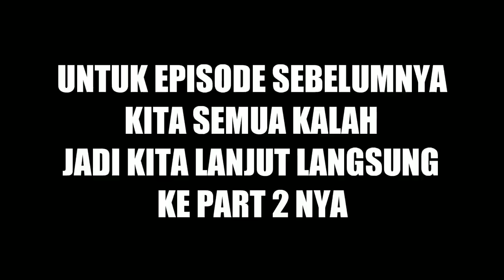NENG SODAKHO DI CULIK SI BREWOK - Pacify Indonesia #2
Nah kali ini saya bermain game yang paling banyak di request subscriber saya... yaitu game horror multiplayer judul gamenya pacify. gameplay game ini sebenarnya simple saja hanya mengambil boneka untuk di bakar... tapi ga semudah itu furgoso akakakaka...
nah kali saya bermain bersama teman-teman saya ber 4.
ada kutucoklat, fais gaplek dan fuenik kalau kalian ingin liat sisi lain gameplaynya silakan cek link di bawah ini ya... jangan lupa bantu supoort juga teman-teman saya..